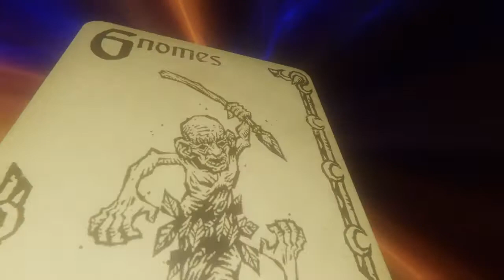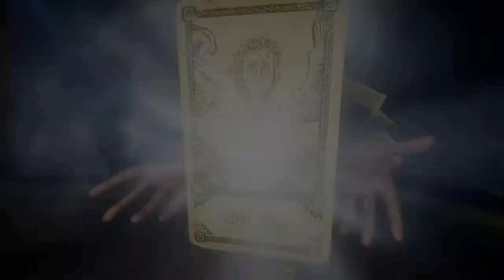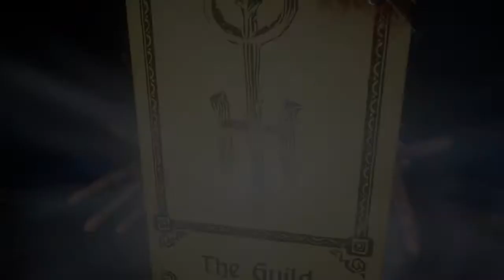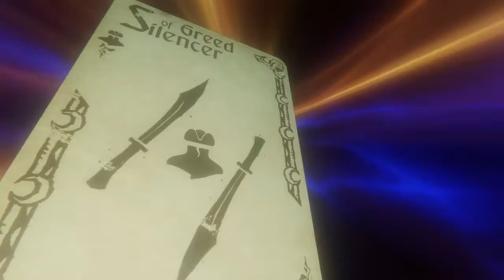Evna Plays Hand of Fate 2 Episode 8 The Hierophant